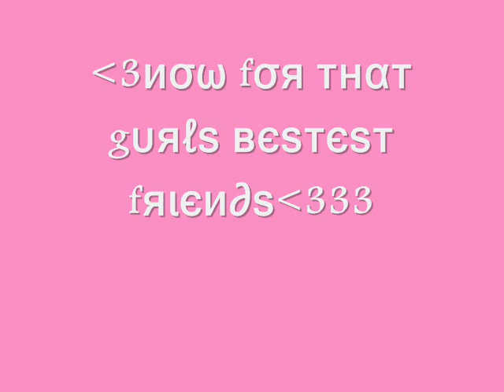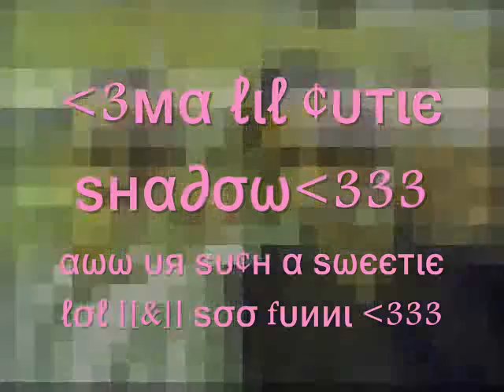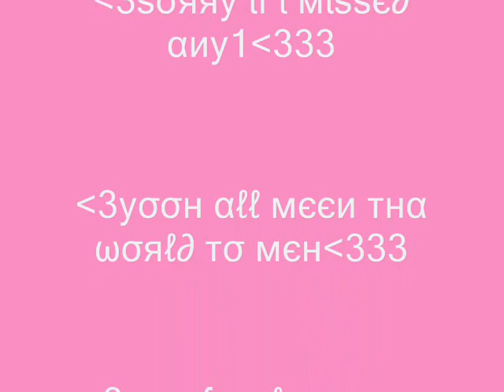this gurls fairytale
a vid i made of mamates called this gurls fairytale by meh this gurl xxx